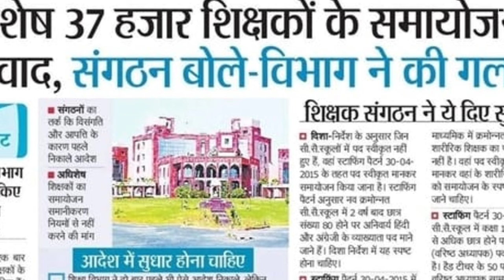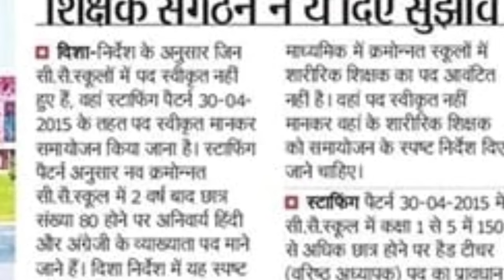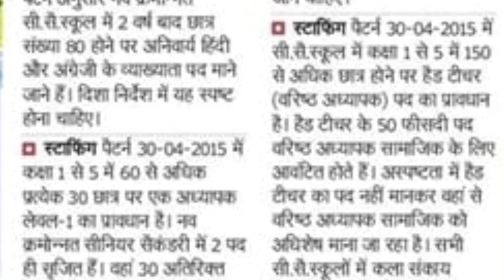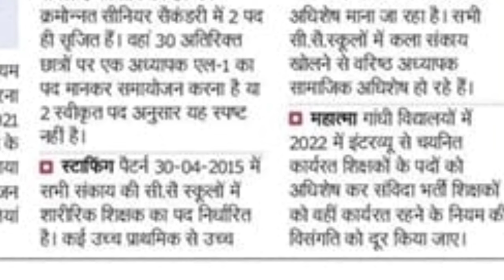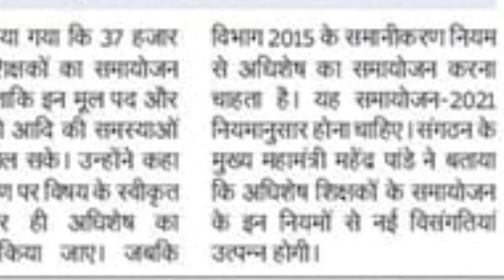समायोजन को लेकर शिक्षक संघ ने की आपत्ति। समायोजन सही तरीके से हो।